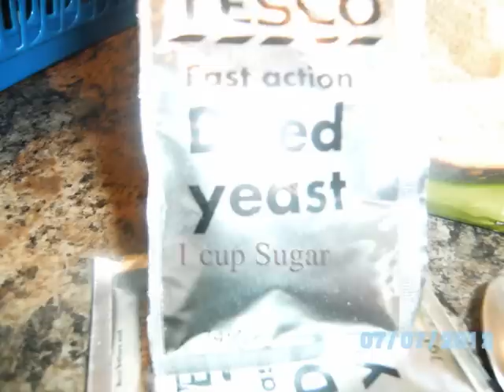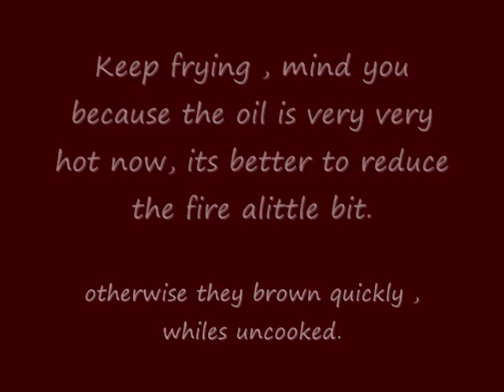How to make Buffloaf (puff puff )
Ingredients:
-3 cups strong bread flour (thus 525g)
-1cup sugar ( 175g)
-3(7g) sachets of dried yeast.
-1/2 teaspoon of ground nutmeg
-1 Table spoon of butter
-1 teaspoon salt
-Veg oil for deep frying

Directions:
-Pour all dry ingredients into a mixing bowl and mix together.
-Add the butter and rub it in till well mixed
-Add about a cup of warm water (note not hot as that will disable the yeast)
-Mix well, beating while mixing, the mixture should be runny not hard.
-Cover the mixture for about half an hour for it to double in size.
-Heat vegetable oil on fire till hot.
-Stir the mixture and start scooping in a ball shape with fingers.
-Keep turning your puff for even frying time for all sides.
--Cooked when it turns golden brown.
 -Repeat procedure till all fried and nicely done.

Can be enjoyed with Hausa, or corn porridge, or with some roasted groundnut with a cool drink.